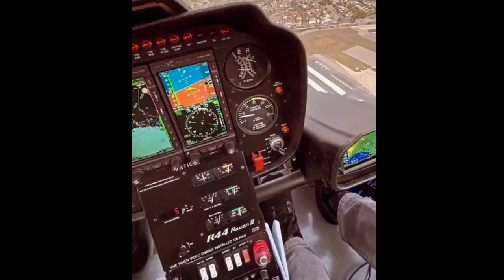Desplomes de aeronaves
¿Por qué se “caen” las aeronaves del gobierno? 🤔En 17 años ha habido al menos 6 incidentes donde han muerto funcionarios de lato nivel cuyas causas no han quedado claras